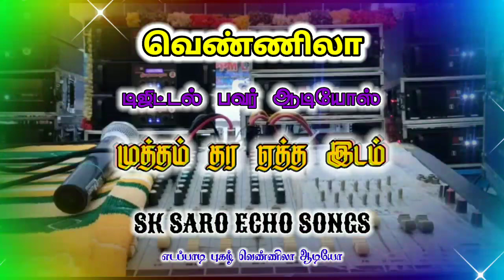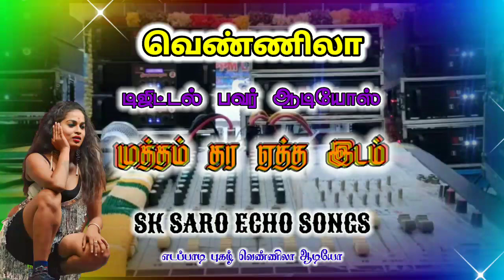🌠Muththam thara yetha idam💿 SK SARO ECHO SONGS🎧வெண்ணிலா ஆடியோஸ் 🎼